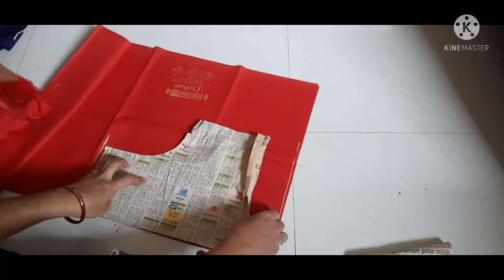blouse desing cutting and sttiching patch work.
blouse design
blouse designs